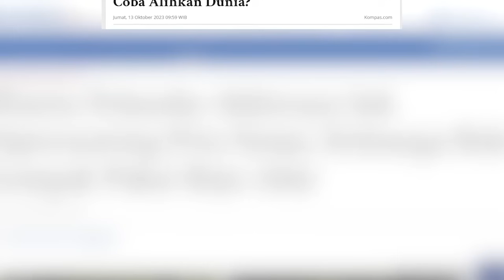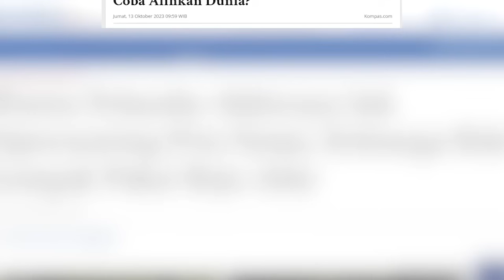Perang Melebar! Zionis Israel Serang Dua Bandara Internasional di Suriah dengan Rudal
WARTAKOTALIVE.COM -- Perang antara Hamas dengan Israel semakin melebar.

Seusai saling serang dengan Lebanon, kini Israel melakukan penyerangan di Suriah.

Hal itu buntut serangan yang dilakukan Suriah beberapa waktu lalu yang mengirim rudal ke Israel.